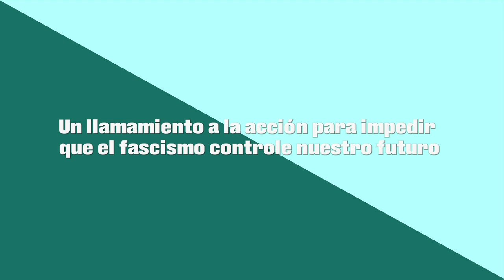Booktrailer "Poesía del futuro" de Srecko Horvat | Ediciones Paidós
Por qué un movimiento de liberación global es la última oportunidad de nuestra civilización.

Srećko Horvat, discípulo del irreverente Slavoj Žižek y uno de los filósofos más potentes de la actualidad, hace un llamamiento a la acción para impedir que el fascismo controle nuestro futuro; una nota de entusiasmo y optimismo para las nuevas generaciones.